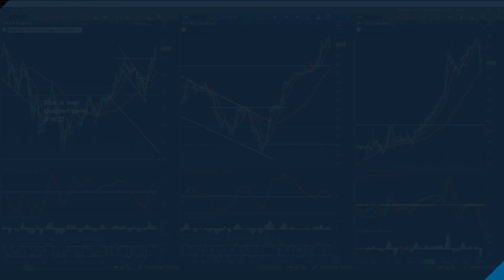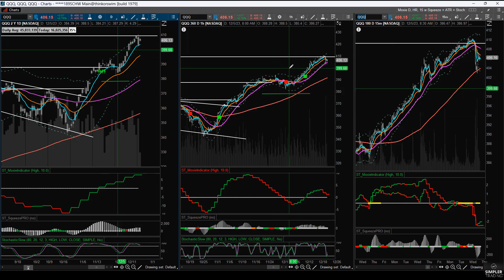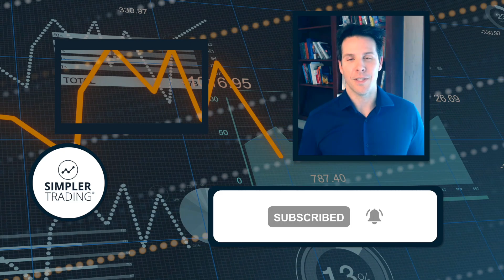Liquidation Break | Profit Pilot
The market dropped hard yesterday, but we knew something like that was coming. In this video I will show you the post I sent to the Moxie Traders the day before the drop, warning that something like that was soon to happen. I am still bullish on the market, but happy to see it let some air out to present more opportunities.